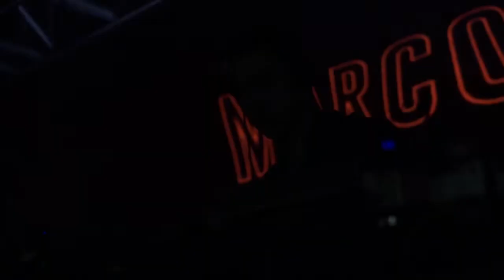Marco Velkeo warming up for Julian Perez at Lorca 2019